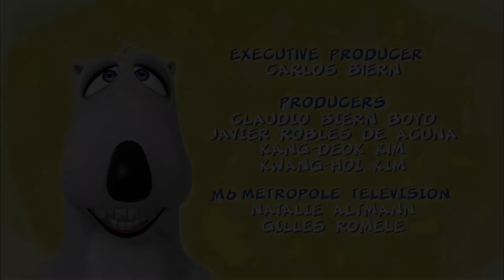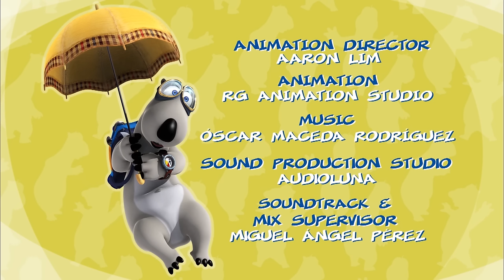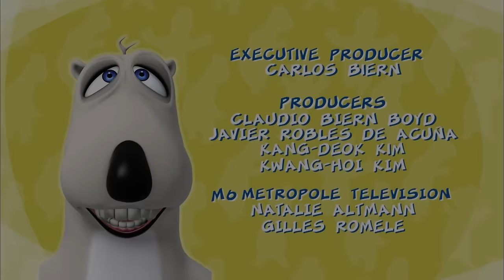🐻‍❄️ BERNARD | ¿Qué hace BERNARD en verano? | Episodios completos | DIBUJOS ANIMADADOS PARA NIÑOS